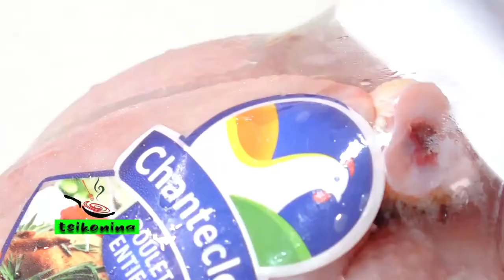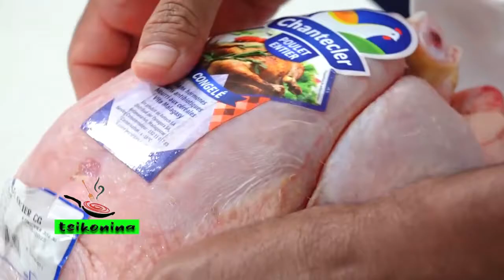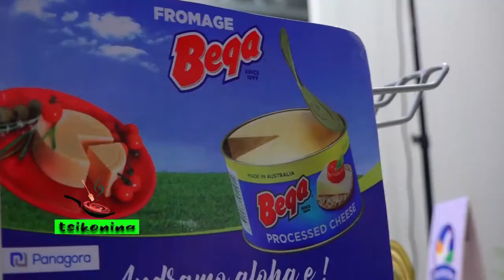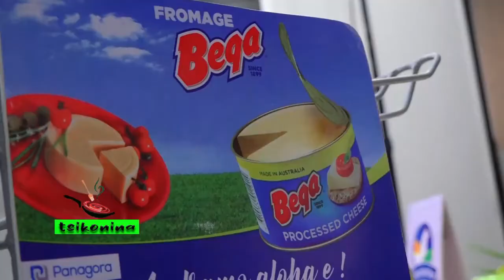TSIKONINA DU 23 AVRIL 2022 BY TV PLUS MADAGASCAR